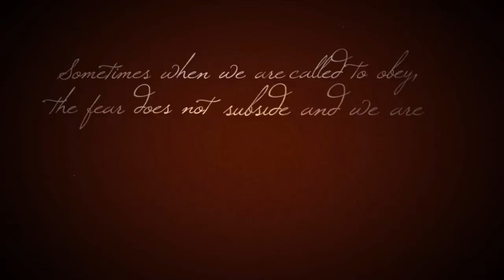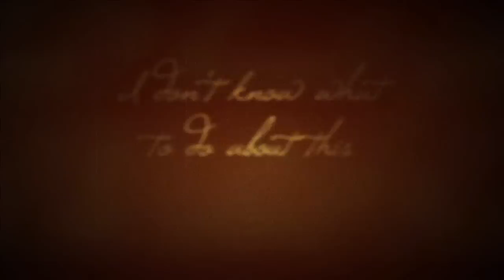Move Against the Fear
A journey into the heart of Africa. And a challenge to serve where, in recent years, few have dared.